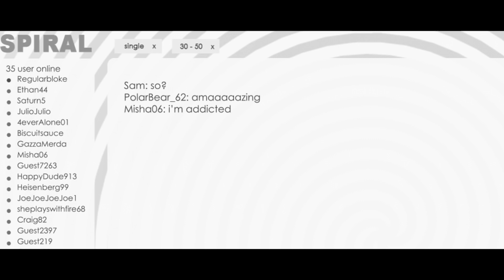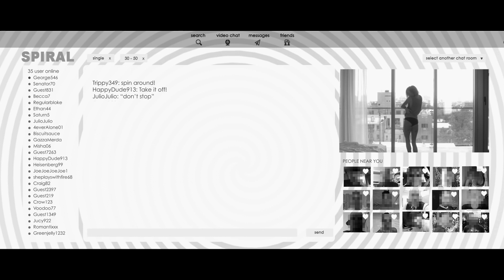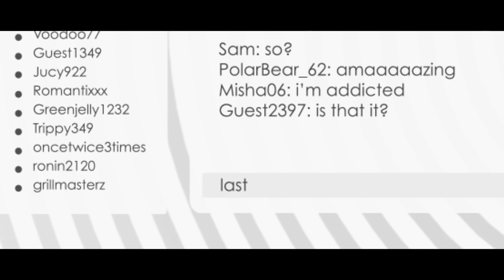PlanBe - My i One (DZiMi Blend) lexx. Video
• MASHUP:
LEXX. Graphics